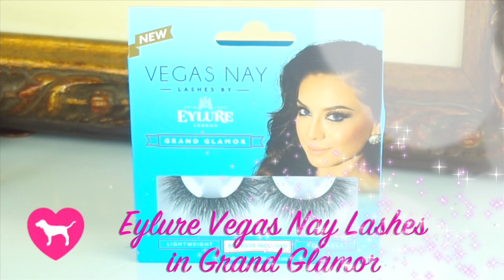Maquiagem ANGEL: BombShell Victoria's Secret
Oi Minhas princesas, hoje eu trouxe uma MAKE super linda, uma proposta suave com uma pele bem iluminada!